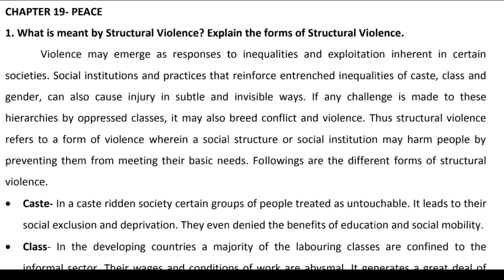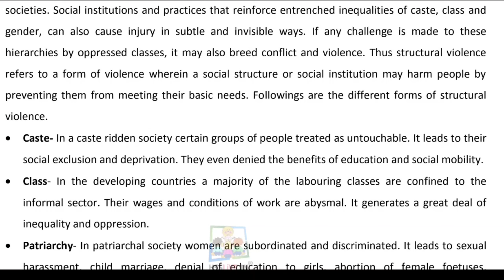+1 Political Science || Unit 19 & 20 || Peace and Development